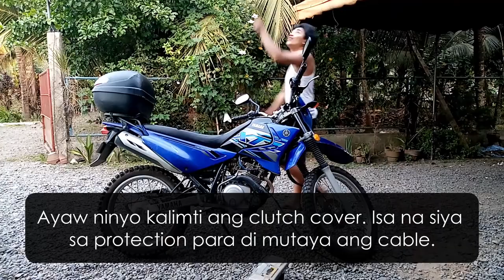Quarantine Vlog 2 | The quest for XTZ Clutch cable PART 2 | Cable installation how to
I finally found the XTZ125 sparepart that i need, now all i need to do is install the clutch cable.